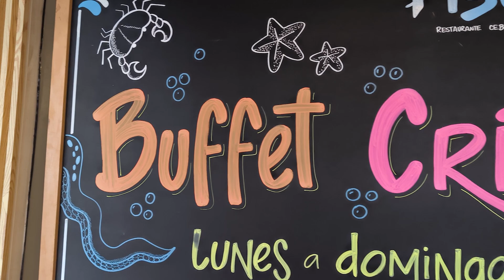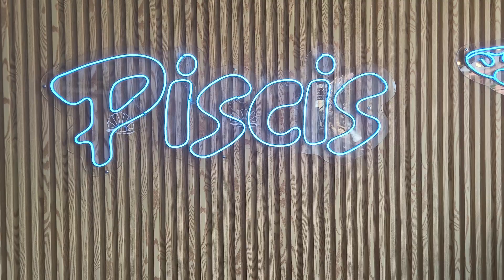Cebicheria y Restaurant PISCIS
...PISCIS ,donde la tradición culinaria se fusiona con el placer de compartir en familia. Ven y descubre nuestro Bufete Criollo y Marino.